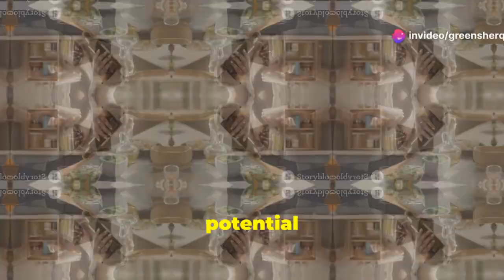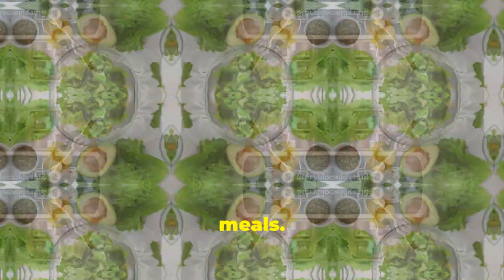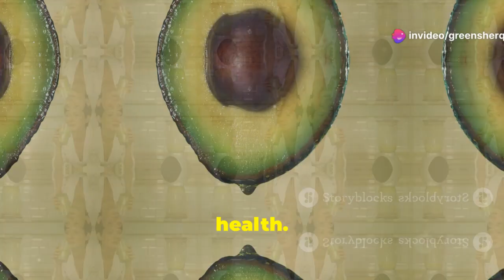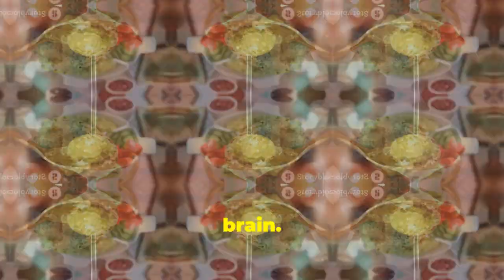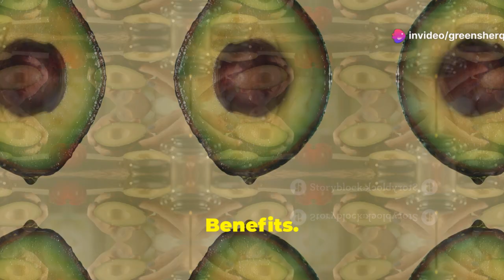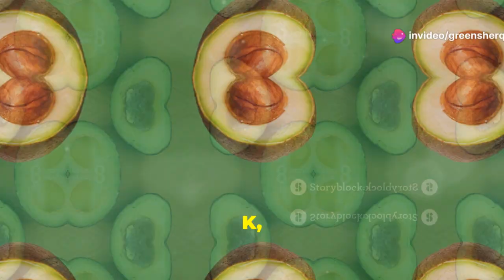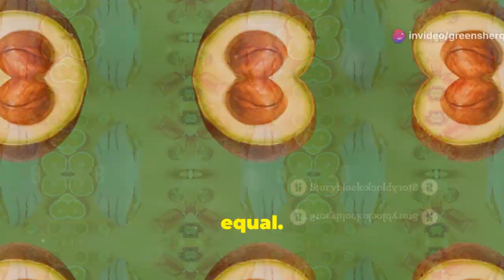Heal Your Nerves, Transform Your Skin From Within With a Tablespoon Daily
Transform Your Skin & Heal Your Nerves with 1 Tablespoon of These Oils Daily!

Discover the incredible health benefits of avocado oil! Extracted from the creamy flesh of avocados, this nutrient-rich oil supports nerve health, enhances skin radiance, and boosts overall well-being. Just one tablespoon a day can unlock significant health advantages.

Learn how oleic acid in avocado oil reduces inflammation, improving nerve function and lowering neuropathy risk. Explore the skin benefits, thanks to vitamin E's antioxidant properties that moisturize and promote collagen production. Plus, find out how beta-sitosterol and oleic acid support heart health by managing cholesterol levels.

Avocado oil is also great for eye health, cognitive function, and joint pain relief. With its mild flavor and high smoke point, it's versatile for cooking and dressing dishes.

Start your journey to a healthier lifestyle with avocado oil today!

OUTLINE:
00:00:00 Avocado Oil for Radiant Health
00:01:56 Oleic Acid's Healing Touch
00:03:23 Avocado Oil's Beauty Secret
00:04:03 Lowering Cholesterol Naturally
00:04:39 The Power of Lutein and Zeaxanthin
00:05:17 Avocado Oil for Cognitive Function
00:06:44 Avocado Oil's Whole-Body Benefits
00:07:23 Stories from Avocado Oil Enthusiasts
00:08:02 Delicious and Easy Ways
00:08:35 Selecting High-Quality Avocado Oil
00:09:09 Embrace the Avocado Oil Difference